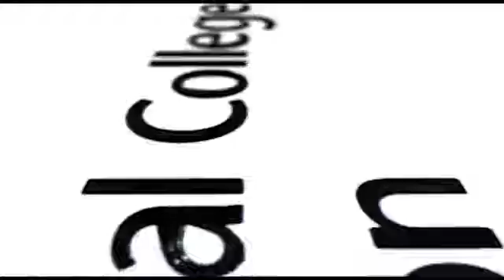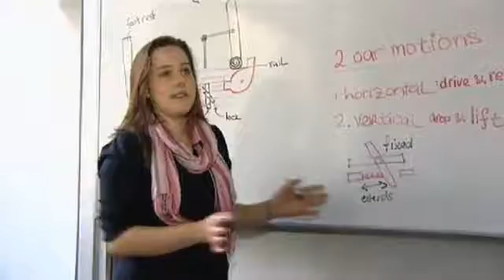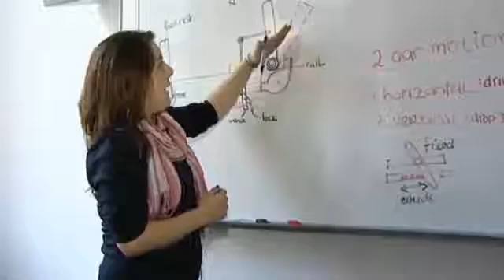Paralympic challenge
Students challenged to develop new types of sporting equipment for people with disabilities in the lead up to the London 2012 Paralympics.